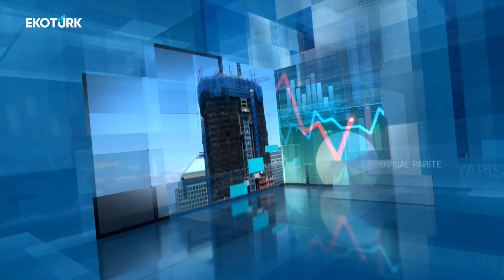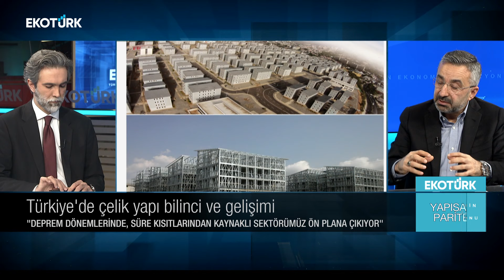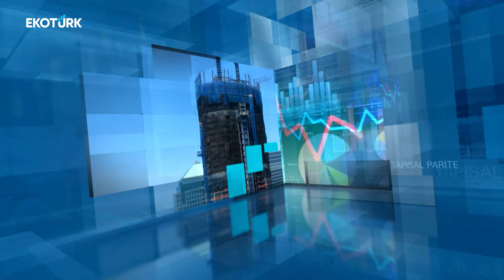Yapısal Parite | Orhan Güner | Kıvanç İlhan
Yapı sektöründe çok şey değişiyor. Finans dünyasına  yeni bir boyut yeni bir dönem geliyor. Ve doğru kararlar, doğru yatırımlar ve tüm bileşenlerle Yapısal Parite başlıyor…

Kıvanç İlhan'ın sunumuyla Yapısal Parite'nin bu haftaki konuğu; VEFA GROUP Yönetim Kurulu Başkanı  Orhan Güner oldu.